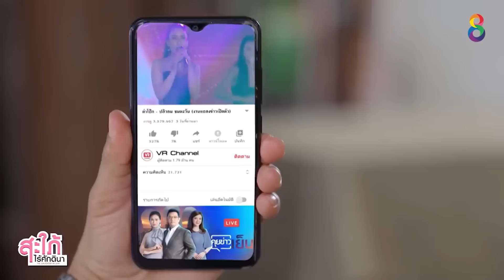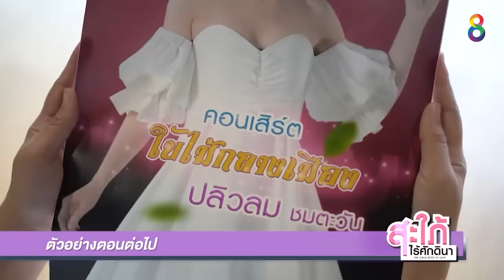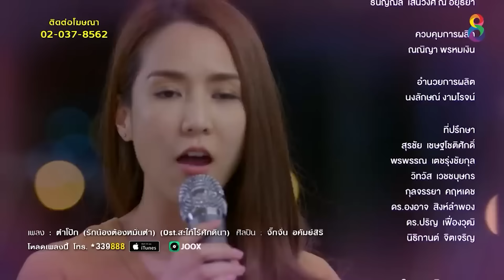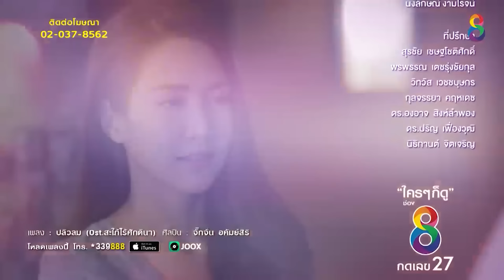สะใภ้ไร้ศักดินา EP26 FULL HD | ช่อง8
ปลิวลม ใฝ่ฝันอยากจะเป็นนักร้องมาตั้งแต่เด็ก เธอจำเป็นต้องหอบฝันพร้อมความสามารถเข้าเมืองกรุงเพื่อบรรลุเป้าหมาย โดยการ ‘ทำสัญญาจ้าง’ ระหว่างเธอกับ อาชา โปรดิวเซอร์หนุ่มมากความสามารถ โดย ปลิวลมจะต้องเป็นแฟนของอาชา และ อาชาจะต้องพาปลิวลมไปเจอกับเจ้าของค่ายเพลง นั้นคือข้อตกลงของทั้งคู่ เรื่องเหมือนจะราบเรียบ แต่ไม่ราบลื่นอย่างที่คิด เมื่อคุณนายศรีสอางค์ ได้หาผู้หญิงที่เหมาะสมเตรียมไว้ให้อาชาแล้ว

การมาของปลิวลม คือการหยามหน้าคุณนายอย่างหาที่สุดไม่ได้ สงครามระหว่างแม่ผัวผู้ต้องการสะใภ้จากสังคมชั้นสูง กับลูกสะใภ้จอมปลอมที่ต้องดิ้นรนต่อสู้เพื่อความฝันของตัวเองจึงเริ่มขึ้น

แล้วงานนี้ใครจะชนะ... ติดตามได้ใน สะใภ้ไร้ศักดินา